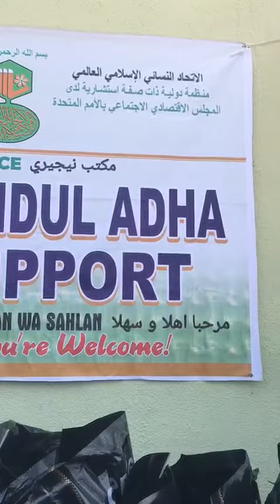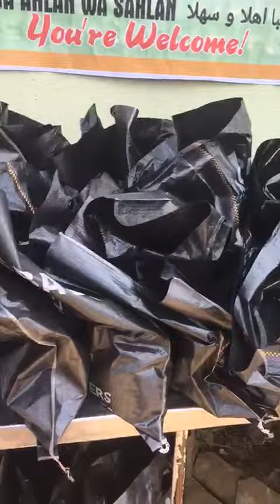IMWU distributes Qurbani to 151 homes, 400 IDPs in Nigeria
No fewer than 151 Muslim homes and 400 Internally Displaced Persons (IDPs) had smiles put on their faces during the Eid ul Adha festival as the Nigeria Office of the International Muslim Women Union (IMWU) distributed Qurbani (Eid meat) to the less privileged. A member of the Union's Council of Trustees, Hajiah Sherifah Yusuf-Ajibade, speaking from the Dawah Centre, Lagos centre, expressed her thanks to the Malaysia office of the Union for sponsoring the initiative.